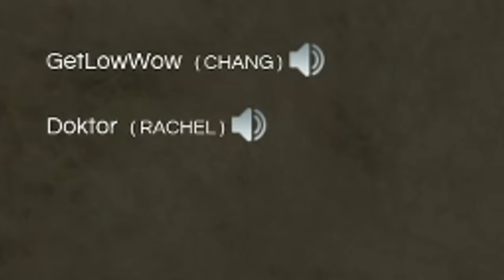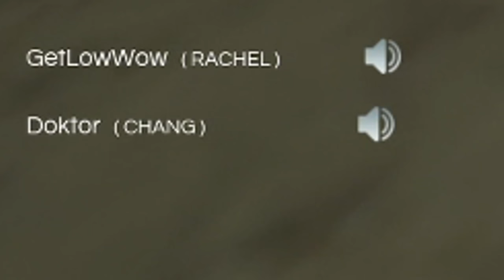LIKIR LIKIR KAN İÇİYORUZ - EKİP İLE DECEIT